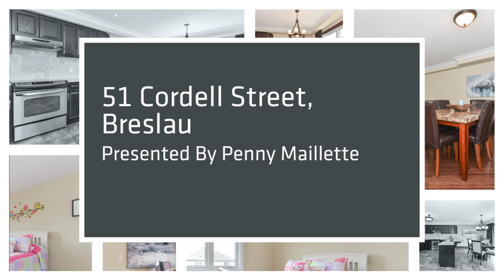51 Cordell Street, Breslau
Just a 15 minute drive from Waterloo, you’ll find the quaint, safe, family-friendly community of Breslau, and this almost new, trendy, single detached 2,183 square-foot home by Thomasfield Homes. This home welcomes you curbside with a beautifully, landscaped yard, 2 car attached garage, and stunning stone brick exterior with upgraded doors, trim, and crown mouldings by Riverside Millwork.

Enter the main floor where you’re met by soaring 9' ceilings and an open concept living room, dining room, and kitchen featuring tasteful appliances and countertops with matching backsplash. The convenient in-kitchen dining area let’s the sunshine in thanks to a glass door patio view directly into the backyard.

Upstairs you’ll find a spacious master bedroom with his/her walk-in closets and a stunning 4-piece ensuite master bath. Plus, two additional bedrooms with separate bathroom for the little ones. Finally, an extra loft offers the opportunity for a fourth bedroom, crafting room, or private office. Flawless carpet is throughout the upstairs hall and bedrooms. The completely finished basement offers laminate flooring, a three piece bathroom, and separate play and entertainment area for the kids.

The fully-fenced yard offers plenty of excuses for relaxing and meals alfresco on the huge wood tiered deck, overlooking the backyard. Come see how this could be your family’s home sweet home.

Penny Maillette
Sales Representative

RE/MAX Twin City Realty Inc., Brokerage
83 Erb Street West, Waterloo,
Ontario, N2L 6C2 Canada